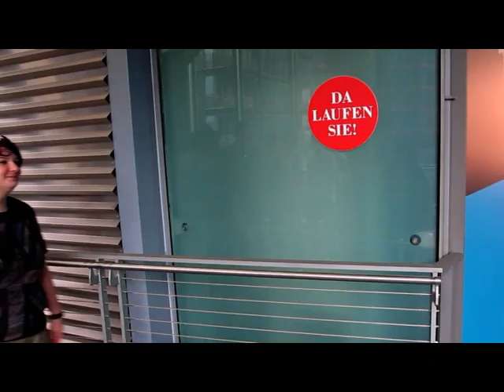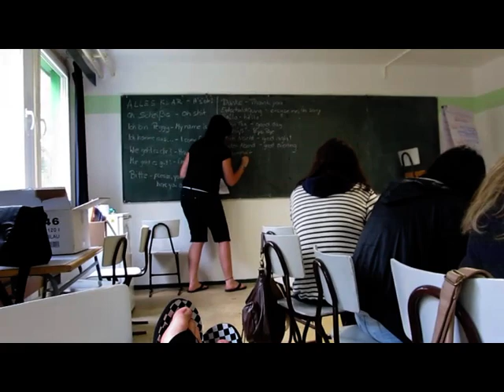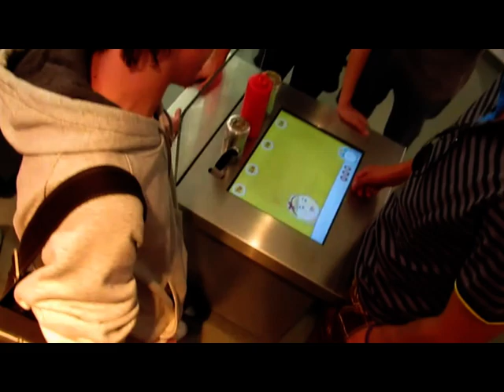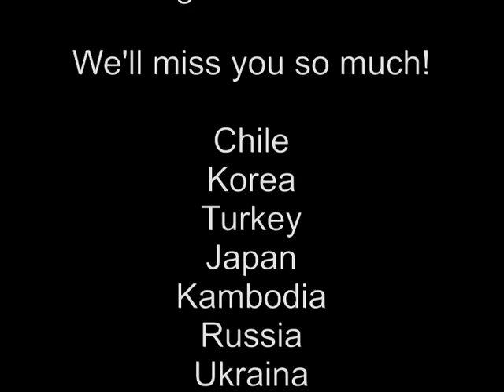Workcamp 2012 Frauensee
In Tradition haben wir wieder ein Video zum jährlichen Workcamp gemacht. 10 junge Erwachsene aus der ganzen Welt, fanden sich im KiEZ Frauensee für sinnvolle gemeinnützige arbeit ein. Vertreten waren die Nationen: Korea, Chile, Russland, Türkei, Ukraine, Japan und Kambodscha
Es war eine schöne Zeit!